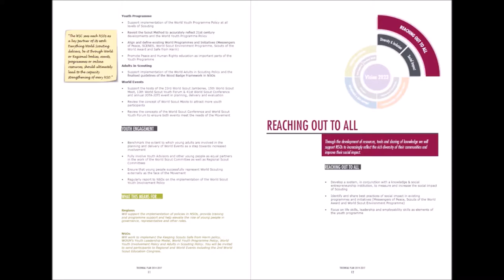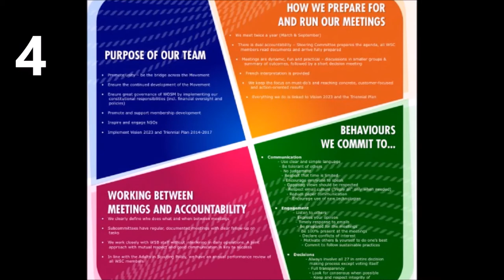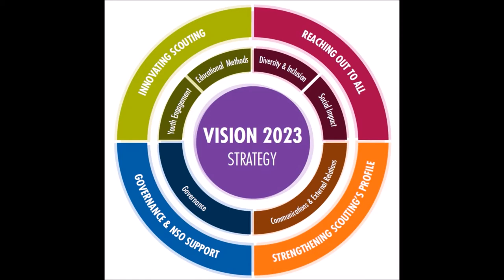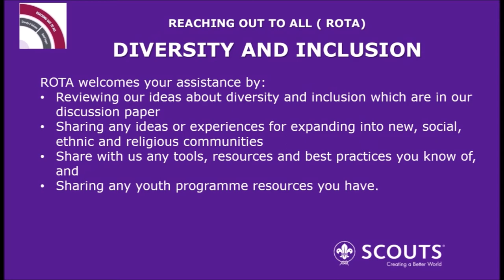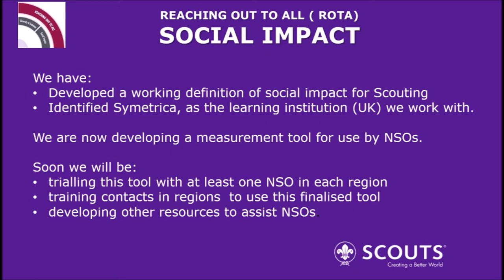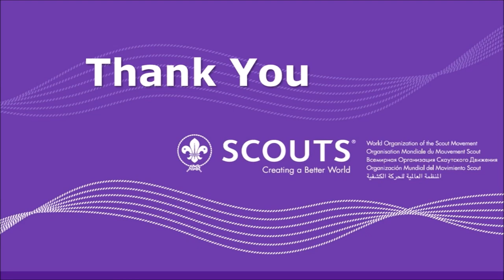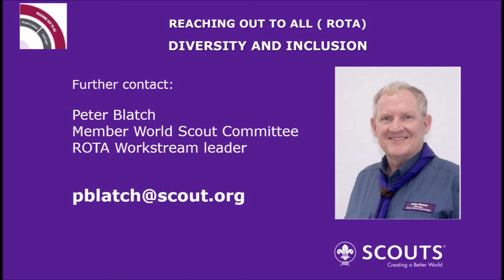Blatch Reaching Out appvd